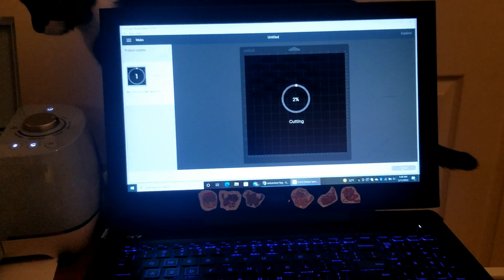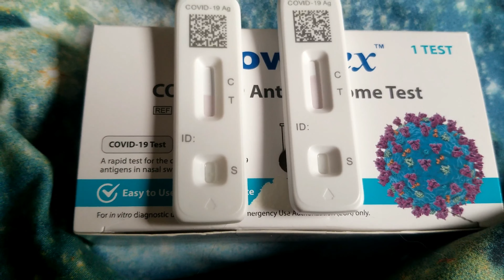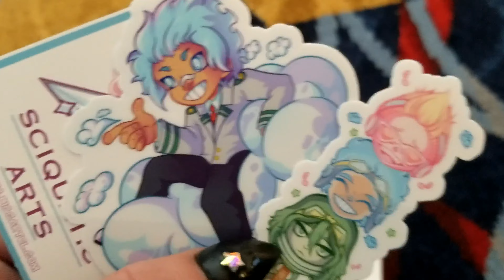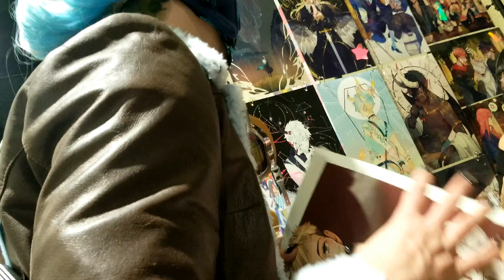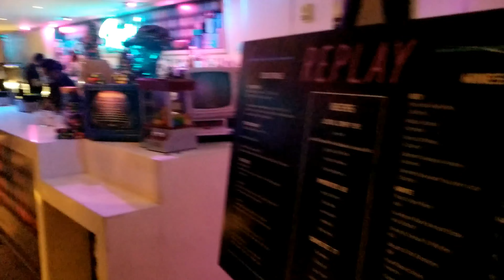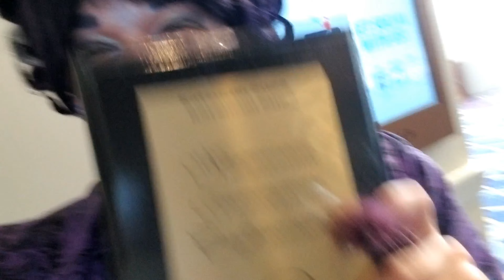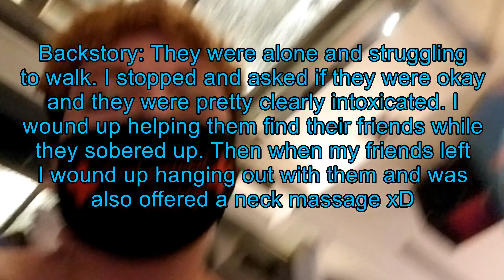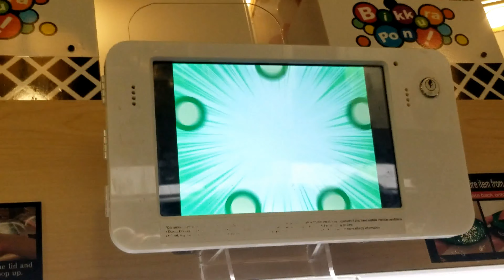Katsucon 2022 Vlog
Watch my competition skit!

Follow all the amazing people featured!!

Music used